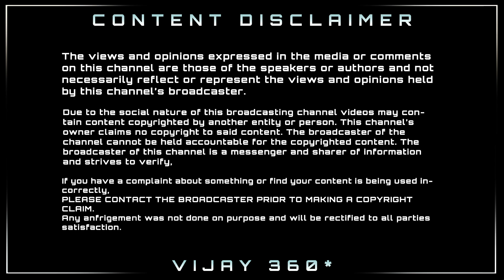RAYAPPAN – Motion Poster | Thalapathy Vijay | Aniruth | Atlee | Nayanthara | Kalpathi S Aghoram